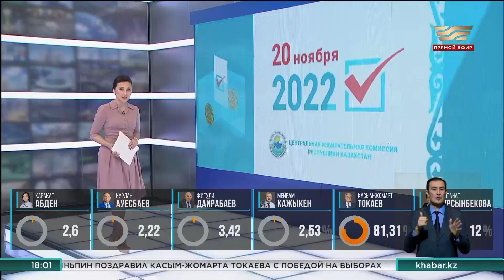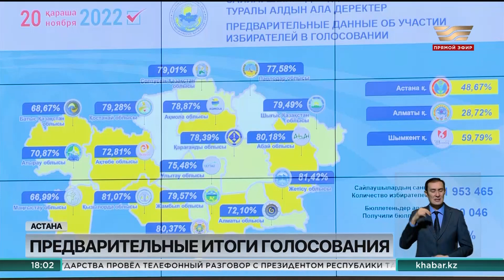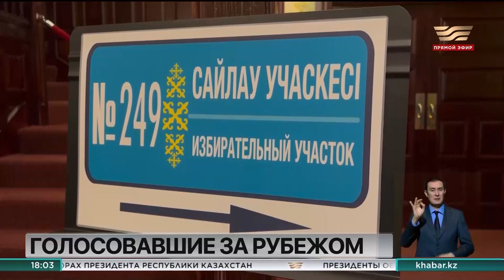Свыше 8,3 млн казахстанцев приняли участие в выборах – ЦИК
Об этом во время брифинга сообщил председатель ЦИК Нурлан Абдиров.

По его словам, явка превысила 69%. Голоса избирателей распределились следующим образом: За Касым-Жомарта Токаева проголосовали 81,31%, то есть около 6 с половиной миллионов человек. Следом идет Жигули Дайрабаев. У него 3,42 %. На третьем месте Каракат Абден – 2,6%. У Мейрама Кажыкена – 2,53%. У Нурлана Ауесбаева – 2,22% и у Салтанат Турсынбековой – 2,12%. В графе «Против всех» галочки поставили 5,8% казахстанцев.  Это чуть меньше полумиллиона казахстанцев. На всех избирательных участках уже завершился процесс подсчета бюллетеней. В течение двух дней в ЦИК доставят соответствующие протоколы. Затем у Центризбиркома будет 7 дней для установления итогов и регистрации избранного президента. Еще 10 дней дается на их опубликование в СМИ. Таким образом, все избирательные процедуры в стране завершатся до 30 ноября.